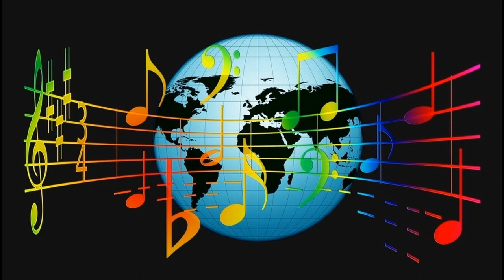The Cotton Pickers - Sh h! Here Comes My Sugar